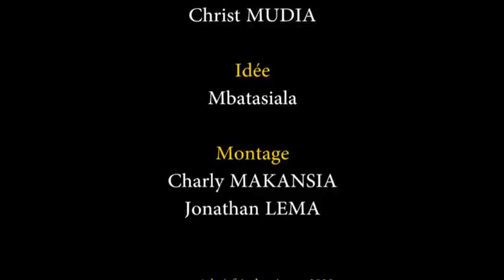GAG 2020: BISUBA NA MBETU AVEC AIDA, MUKWATA, MBATASIALA, TITO, MAMAN IDA, NYOTA